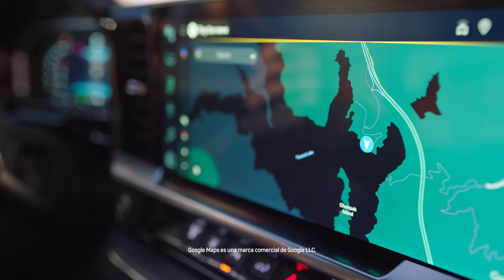Evento del 4 de Julio (Silverado HD) | Valley Chevy